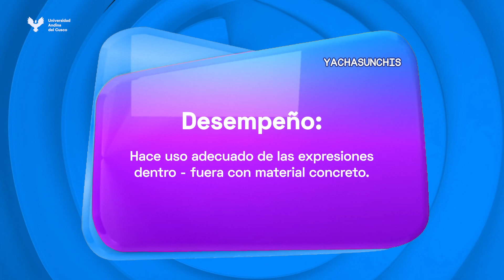YACHASUNCHIS - CAPÍTULO 13: MATEMÁTICA - NIVEL INICIAL - ORGANIZANDO NUESTROS ÚTILES ESCOLARES